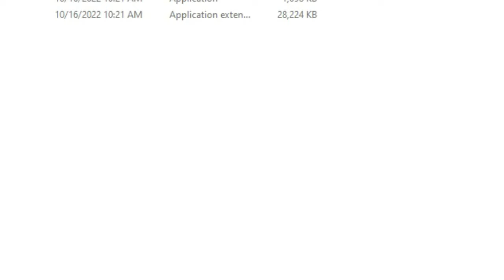PrincessLuna playing IA no.0 (prototype)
A fun sand box demo
I have high hopes for this dev. this is fun to play with.